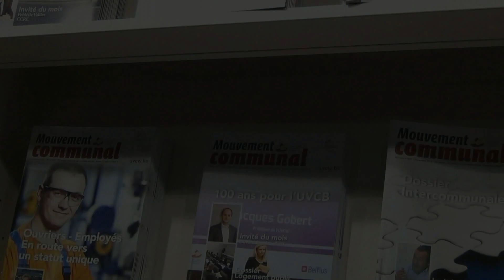Nouveaux élus - Mont-Saint-Guibert - Julien Breuer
Après chaque élection locale, le Mouvement communal, la revue mensuelle de l’Union des Villes et Communes de Wallonie, met sous les feux des projecteurs vingt mandataires locaux nouvellement élus. Dans la commune de Mont-Saint-Guibert, 7.500 habitants en Brabant wallon, le jeune Julien Breuer, 33 ans, a depuis accepté le mandat de bourgmestre. Avec ses 970 voix de préférence, il est aujourd’hui le plus jeune bourgmestre du Brabant wallon. Il nous explique ici comment il compte mettre les nouvelles technologies au service de sa commune pour y favoriser, notamment, la démocratie participative. Une interview à découvrir entièrement dans un prochain numéro du Mouvement communal.